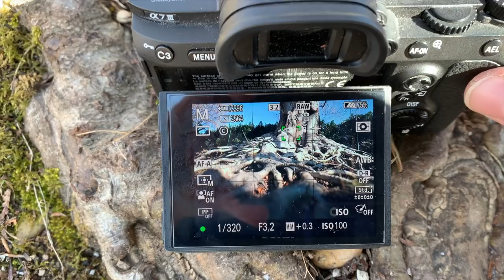Naturfotografie - Der Wurzelbaum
Zufällig kam ich am Ufer des Ammersees an diesem Baum mit den markanten Wurzeln vorbei. Grund genug die Kamera raus zu holen um ein paar Bilder zu schießen.

Mein Equipment:

*Weitwinkel Objektiv Sony 16-35mm 2.8 GM
*Funkmikrofon Rode Wirless Go